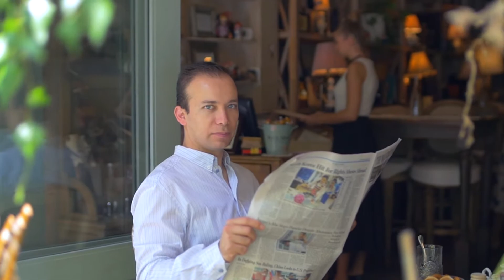Moon River Love Story - Example of a Beautiful Engagement and Wedding Video - by Bia Production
We created this video for a lovely couple who got married in NYC. They played this cinematic video at their wedding.

The song is "Moon River," composed by Henry Mancini with lyrics by Johnny Mercer. Audrey Hepburn performed the song in the 1961 movie "Breakfast at Tiffany's."

ABOUT BIA PRODUCTION:
Bia Production creates captivating videos for businesses, corporate clients, nonprofits, artists and musicians. We don’t stop there, however. We also film movies, shows, web series and documentaries. We’re located in Brooklyn, New York, although we've filmed in numerous locations. We'd love to hear from you!

Our video services include:

    - Videography + Cinematography
    - Video Editing + Sound + Music

We create videos that produce results:

    - Corporate + Brand Overviews
    - Explainer + How-To Videos
    - Commercials + YouTube Ads
    - Customer Testimonials
    - Event Videos
    - Social Media Video Content
    - Web Series, Mini-Docs, Documentaries + Films

LET'S FILM YOUR STORY!